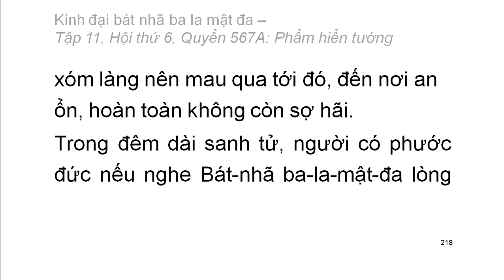Quyển .../600: Kinh đại bát nhã ba la mật đa (tiếp)